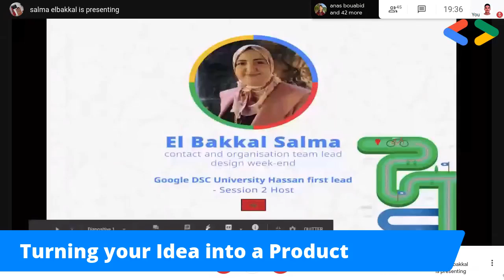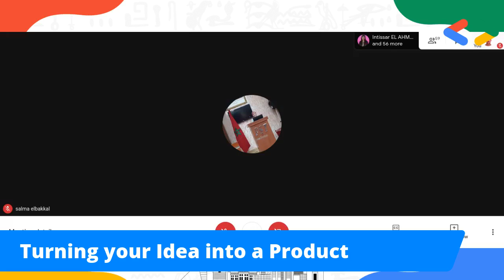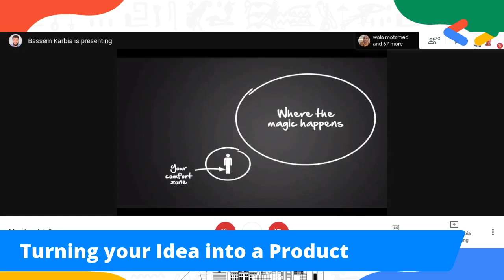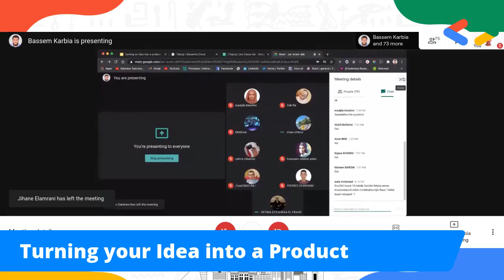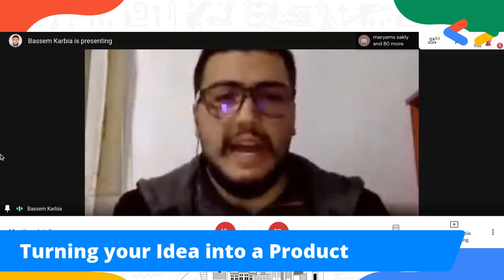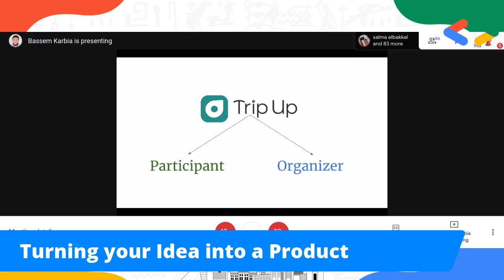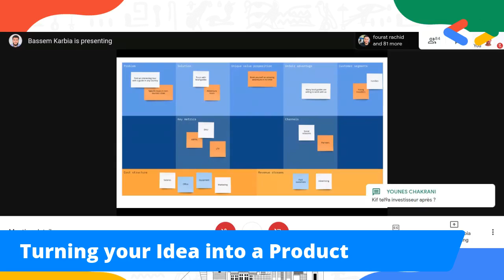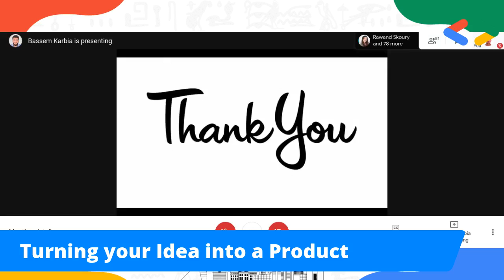Design Weekend -day 2 | Turning your idea into a product | Bassem Karbia | DSC Grand Maghreb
Solution Challenge Second Design Day is here!
The biggest collaboration between 15 universities from all the Great Maghreb 🇩🇿🇲🇦🇹🇳:
3 Design Days!
5 Sessions!
5 Speakers!
15 Google Developer Student Club!
One Goal! 💪💪:
Because technology is not the solution, technology is the tool!
Meet Our  First Speaker in this Day Bassem Karbia 🤩🤩 who is a Software engineer, Co-Organizer of GDG Sousse and Co-Founder of Tunisian Flutter Community.
Bassem Karbia will give you a step-by-step guide on How to turn your idea into a product.